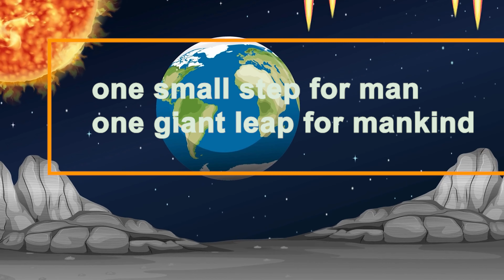Reality of Moon Landing in Urdu/Hindi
moon landing in urdu||  Did We Really Landed on the Moon?|| The Apollo 11 Moon Landing Mystery | Neil Armstrong |was moon landing real?
Good day, everyone! Welcome to Hairat Kadah , a YouTube channel where you can watch daily clips about SCIENCE, TECHNOLOGY, EDUCATION, and other FACTS.
. Keep supporting . SHARE videos to your friends who are interested in this topic.
1.This video has no negative impact on the original work (it would actually be positive for them)
3.It is not transformative in nature
4.I only used bit and pieces of video to get the point across where necessary.

hairat kadah
moon landing
Neil Armstrong
Apollo 11
motivationmoon landing conspiracymoon landing hoax